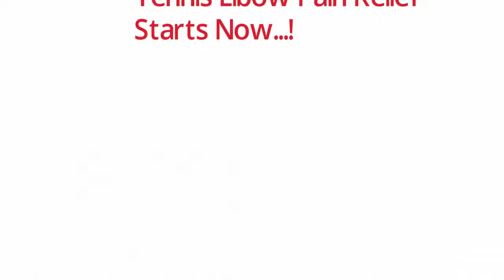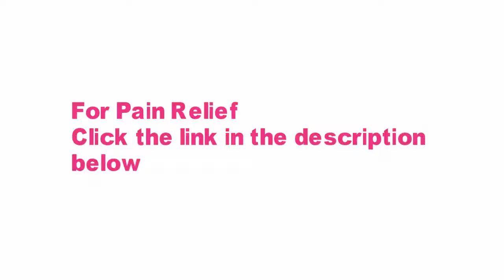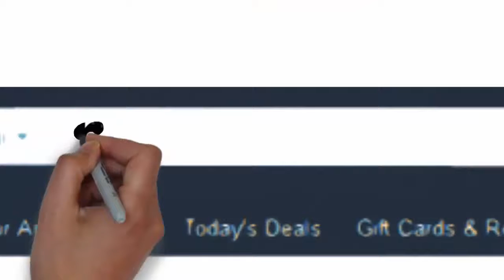Tennis Elbow Pain Relief - Carson CA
Get Tennis Elbow Pain Relief in the City of Carson CA by visiting:

xxxxxxxxxxxxxxxxxxxxxxxxxxxxxxxxxxxxx

Repeated usage of the wrist extensors can trigger tiny tears in the tendon. People with tendon tears or degeneration can establish lower arm muscle weak point in addition to swelling and discomfort at the beyond the elbow.

The NEObracex elbow assistance brace is the best answer to secure the lower arm, ulnar nerve and ligaments around the elbow.

Click the link above in this description to start feeling the distinction on your elbow and lower arm with the NEObracex elbow brace.

Tennis Elbow most typically takes place in people in between the ages of 30 and 50 years old. Tennis Elbow is triggered by persistent tension to the lower arm muscles. The repeated movements and tension can trigger the tendon to deteriorate.

Tennis Elbow is a condition that leads to degeneration of the tendon fibers that connect to the bone at the beyond the elbow. Tendons are strong fibers that connect muscles to bone. They are tissues that do not extend quickly and are prone to degeneration under repeated or distressing tension. Another name for Tennis Elbow is Lateral Epicondylitis.

Artists, professional athletes, industrial workers, even garden enthusiasts are vulnerable to this condition. It is rather typical for folks who are canning and setting up vegetables and fruits from their gardens to likewise have Tennis Elbow signs. It's the recurring movement that can be the perpetrator.

As the name Tennis Elbow indicates, playing tennis or other racquet sports is one reason for the condition; especially, repeated usage of the backhand stroke, lower arm stroke, or serve with bad athletic kind. Numerous people establish Tennis Elbow for no recognizable factor.

It's most likely to obtain much better in time; unless you keep doing the activities that triggered the issue. Depending upon how extreme your Tennis Elbow is, it can last in between 6 weeks and 2 years. In some cases, it can return once again in the future.

Tennis Elbow is the typical term for the swelling of the beyond the elbow due to overuse of the arm and lower arm muscles. Anybody who takes part in any activity that needs repeated stress and pressure on the wrist, lower arm, and elbow might establish this condition

The most typical sign is discomfort and inflammation on the outside of your elbow and in the muscles of your lower arm. The discomfort of Tennis Elbow takes place mostly where the tendons of the lower arm muscles connect to the elbow bone. Playing racquet sports is only one reason for Tennis Elbow.